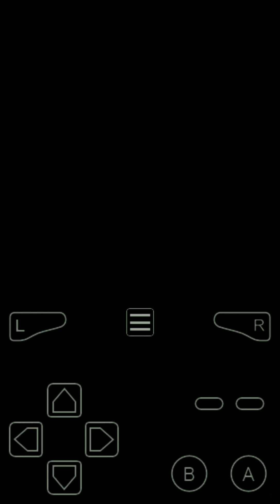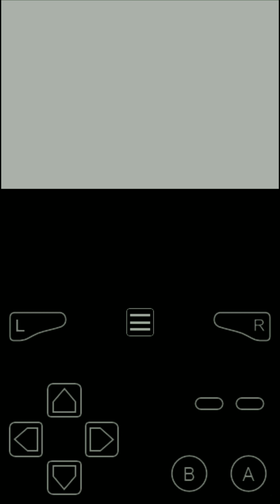FIRE EMBLEM EPISODE 10